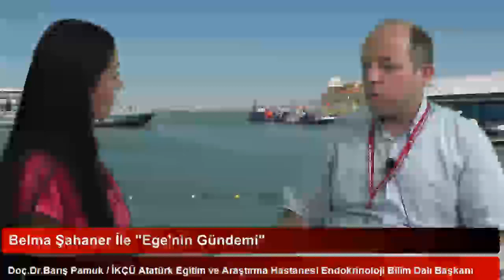Doç.Dr.Barış Pamuk - Yenigun.Tv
Yenigun.Tv Belma Şahaner ile Doç.Dr.Barış Pamuk / İKÇÜ Atatürk Eğitim ve Araştırma Hastanesi Endokrinoloji Bilim Dalı Başkanı